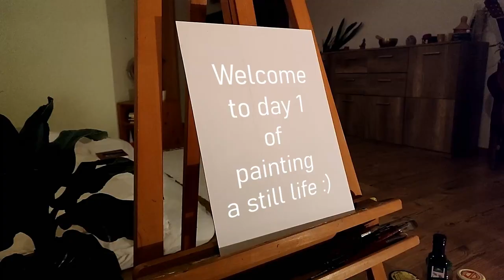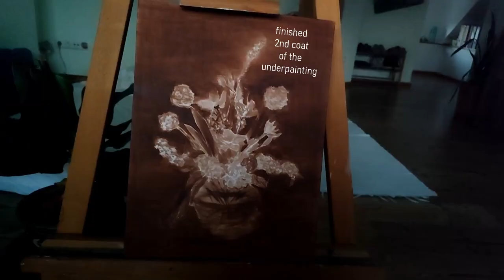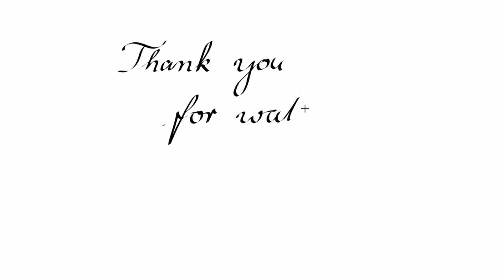Painting a Still Life in Oil | Art Vlog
Watch me paint a still life over a period of five days. In this video I am trying the technique of an underpainting for the first time. My goal is to make videos that are relaxing and inspiring.

The painting was done in oil on a 30 x 40 cm canvas.

Music from Uppbeat (free for Creators!):
For Chris by Brock Hewitt